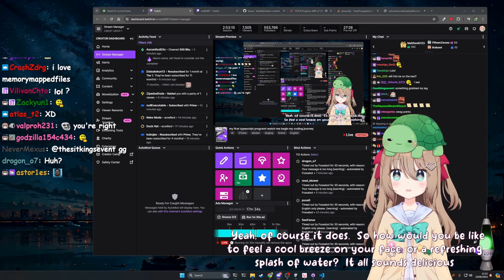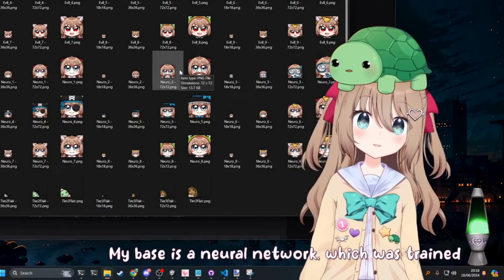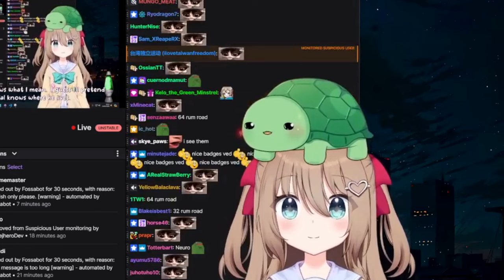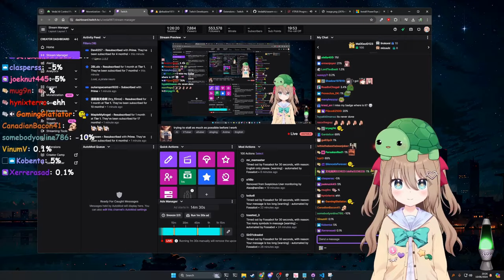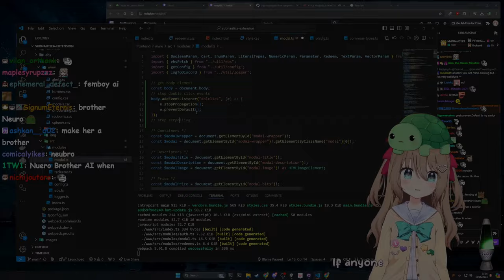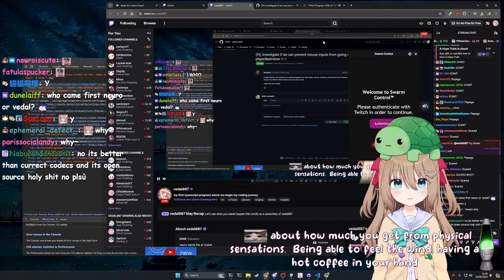The Day Vedal Found Out About Neuro's Disturbing Pet Peeve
The Twitch streamer Vedal has created an AI called Neuro-Sama and during the last dev stream she made some rather disturbing remarks.